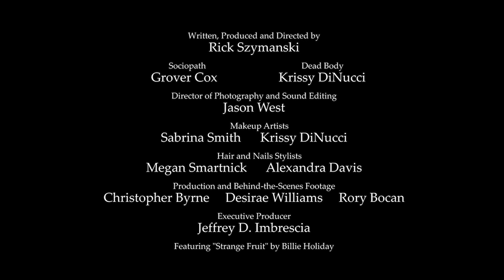STUNNING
Very Short Short Film that I wrote, produced and directed with the help of students from George Romero's Filmmaking Program.